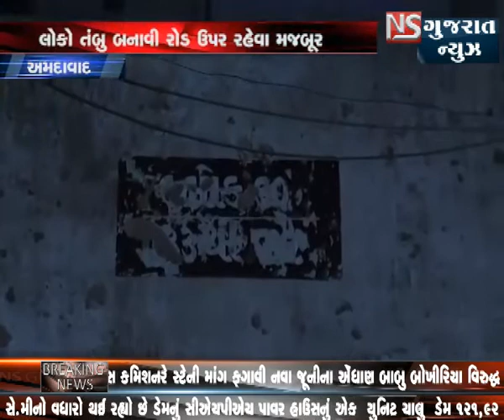અમદાવાદ ઇમારત ધરાસાઈ થયા બાદ લોકો તંબુમાં રહેવા મજબુર ।। NS GUJARAT NEWS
અમદાવાદ ઇમારત ધરાસાઈ થયા બાદ લોકો તંબુમાં રહેવા મજબુર ।।